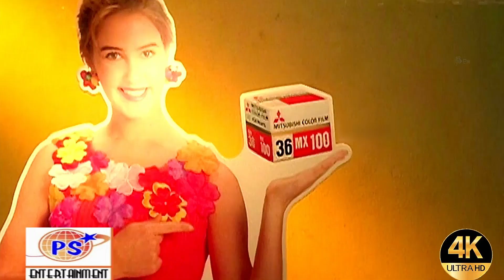ஒரு பெரிய மனுஷன் சின்ன மனுஷன் வித்தியாசம் தெரியல உனக்கு | கலக்கல் காமெடி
Welcome To PS Creations Youtube Channel

Directed by      : N. Rathnam
Screenplay by : N. Rathnam
Produced by   : K.S.K. Sankara Subramaniam
                            K.S.K. Arumugam
                            K.S.K. Karthikeyan
                            K.S.K. Kumaran
Starring           : Ramki
                            Khushbu
                           Sangita